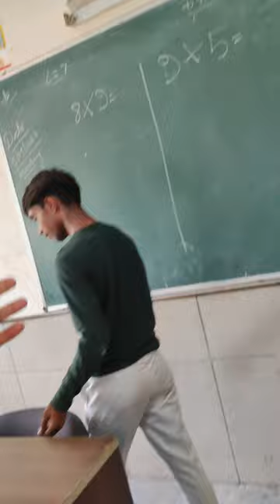Happy Teachers day | Teachers Day special | Ak Chauhan ji Vlog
This Video is = 5 September 2022

Ak 47 Entertainment YouTube Channel= UCyj1ssg6zOz_lG5cGhIrk5Q

Follow Us,
Akhil Chauhan = 1r5q8n5fxns9a&utm_content=p4i9t3r